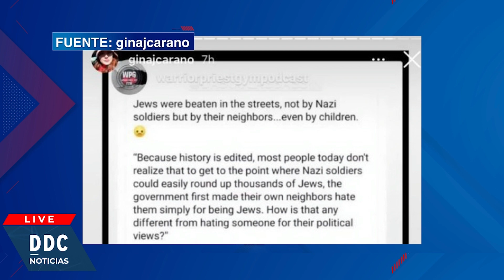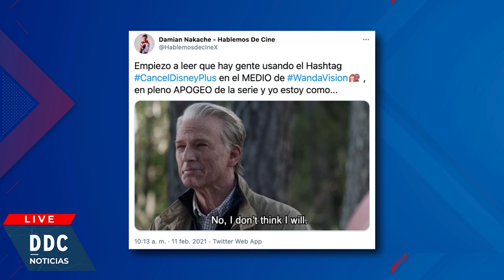La "Mandalorian" ALV por SER TRUMPISTA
A Gina Carano, Disney la mandaloriaron ALV por decir que a los republicanos como ella los tratan peor que a judíos en periodo Nazi… y por muchas otras cosas, ella y sus fans dice que es por Trumpista ¿una más de la cultura de la cancelación? Debate en DDC con María José Cadena y Massimo.